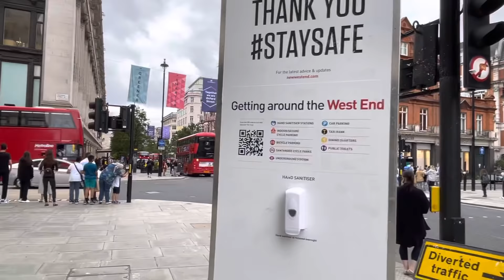Central London Evening Walk| Oxford Street, Oxford Circus, Midweek-July 2021[4k]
As it’s now more Lockdown Relaxations in London and uk!
I took a walk during midweek evening time, Walking in west end of central London, doing some window Shopping, it was great a experience and gave me a cool and positive vibes!

Filmed
15/07/2021
5 Pm
Locations!
Central London, Oxford Street, Marble Arch, Oxford Circus, around Bond Street Station!!!

Video types :)
Walking London
London 2021
London walk
Virtual walk
Walking streets of London
London Walker
Central London
West End walk
Oxford street walk
Oxford Circus Walk

ROUTE TIMESTAMPS
00:00 Bond Street Station, at Oxford Street
00:40 Oxford Street towards Marble Arch
11:25 Marble Arch Station by Oxford Street
11:55 Oxford Street towards Tottenham Court Road
18:02 Selfridges Store Oxford Street
20:18 Oxford Street towards Oxford Circus
30:24 Oxford Circus central London